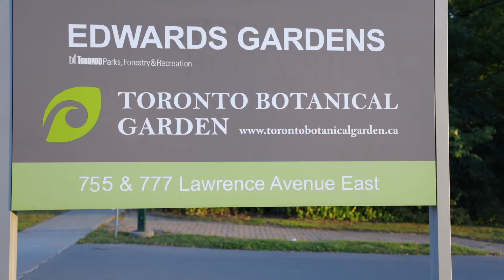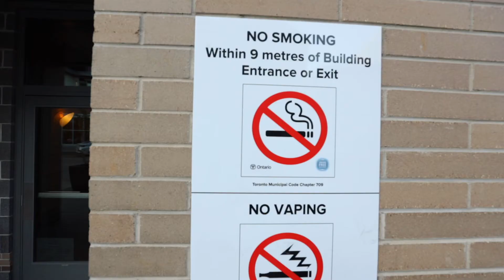30 Plateau Crescent Built and Designed by Maximum Developments.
30 Plateau Crescent Built and Designed by Maximum Developments.  In this video I had the pleasure of filming 30 Plateau Crescent a luxury home for Maximum Developments one of their many luxury projects.

Thank you to Max, the builder and Elena, the Architect you guys make a great team.